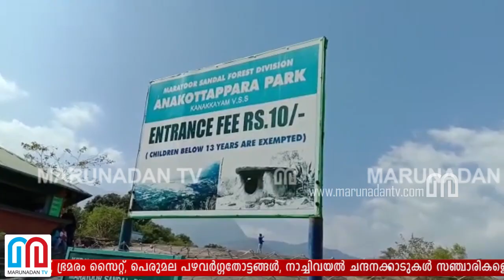ആനകോട്ടപ്പാറ പാര്‍ക്കിലേക്ക് സഞ്ചാരികളുടെ പ്രവാഹം | Anakottappara Park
വന്യതയുടെയും ഗോത്രവര്‍ഗ സംസ്‌കാരത്തിന്റെയും പൗരാണിക തിരുശേഷിപ്പുകളായ മുനിയറ സംസ്‌കാരത്തിന്റെയും കരിമ്പിന്റെ മധുരിമയും ചന്ദനത്തിന്റെ സുഗന്ധത്തിന്റെയും കാഴ്ചകളൊരുക്കുന്നതാണ് ആനകോട്ടപ്പാറ പാര്‍ക്ക്..മറയൂര്‍ വനത്തിനുള്ളിലെ എഴുത്തള, ആദിവാസിഗ്രാമമായ കുളച്ചിവയല്‍ ഗ്രാമം, അഞ്ചുനാടന്‍ ഗ്രാമങ്ങളില്‍ ഒന്നായ മറയൂര്‍ ഗ്രാം, മുനിയറകള്‍ കൊണ്ട് സമ്പന്നമായ മെഗാ ലിത്തിക് പാര്‍ക്ക്, ആനക്കോട്ടപ്പാറ, കരിമ്പിന്‍ പാടങ്ങള്‍, കീഴാന്തൂര്‍ വ്യൂ പോയിന്റ്, ഭ്രമരം സൈറ്റ്, പെരുമല പഴവര്‍ഗ്ഗതോട്ടങ്ങള്‍, നാച്ചിവയല്‍ ചന്ദനക്കാടുകള്‍ സഞ്ചാരികളെ ആകര്‍ഷിക്കുന്നു.. ആനകോട്ടപ്പാറപാര്‍ക്കില്‍ ഞങ്ങളുടെ പ്രതിനിധി പ്രകാശ് ചന്ദ്ര ശേഖര്‍